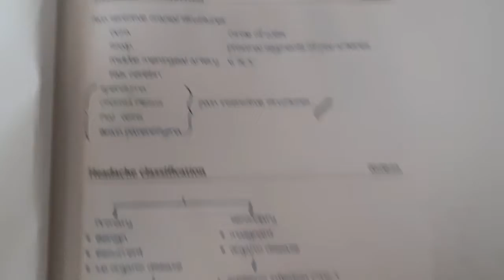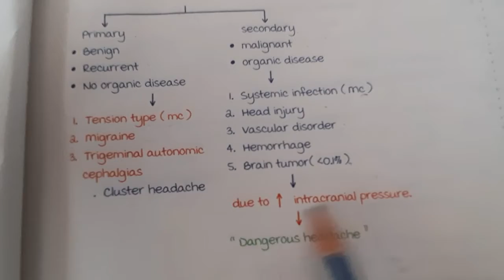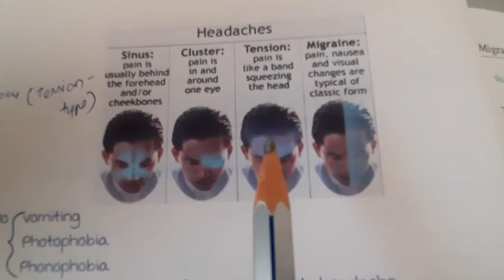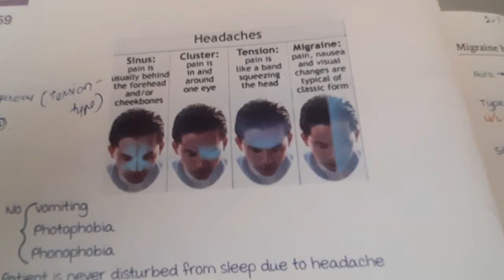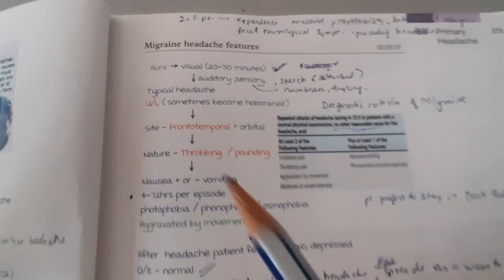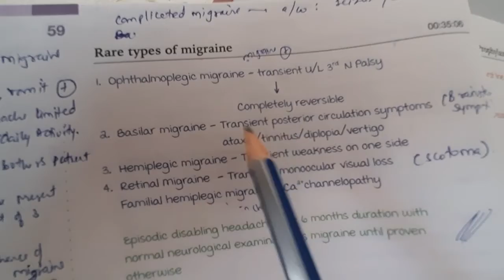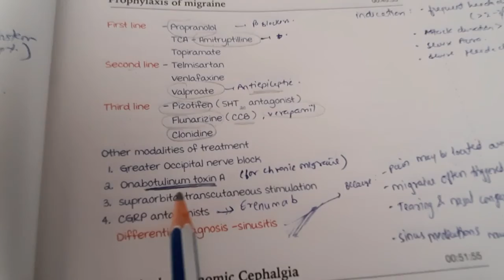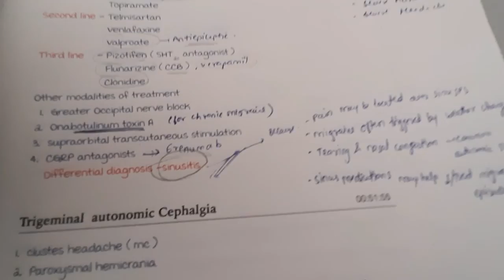Primary headache...part 1 (Migraine)